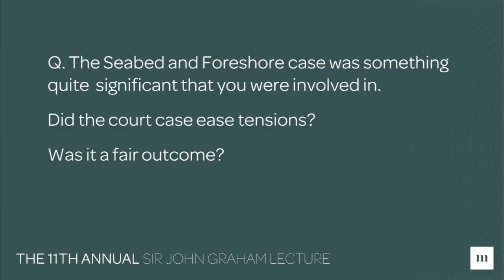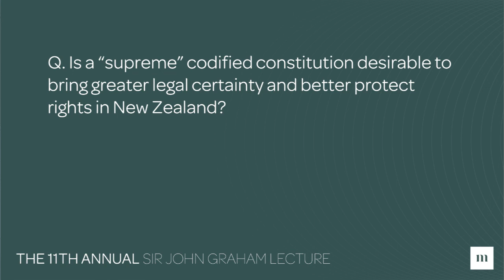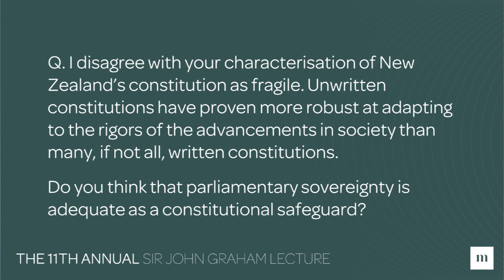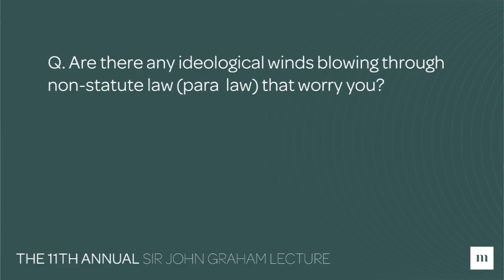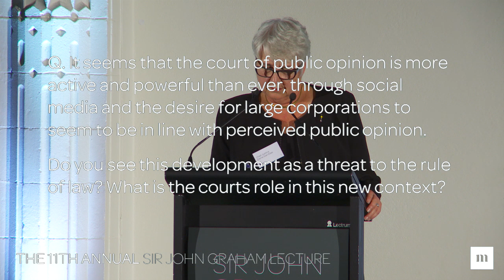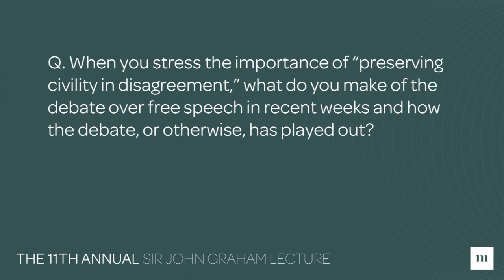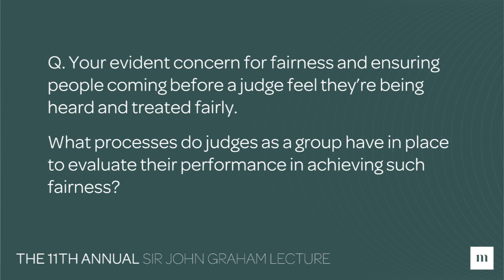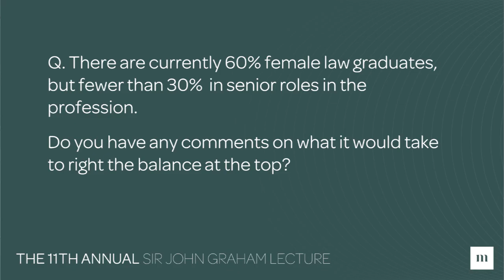Q+A Session - Dame Sian Elias - 2018 Sir John Graham Lecture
After delivering the 2018 Sir John Graham Lecture, the Chief Justice spent time answering questions from the audience gathered at the Heritage Hotel in Auckland.